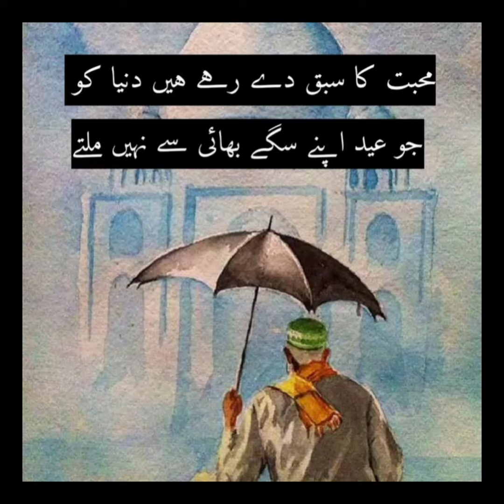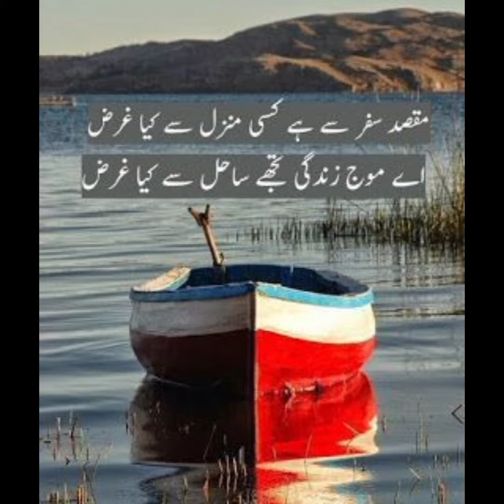Best Heart Touching Quotes in Urdu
This video includes:
urdu quotes
 Khubsurat Batein
Best Urdu Poetry Collection
Sad Quotations About Life
Life-Changing Urdu Quotes
Hindi Sad Quotes
sad whatsapp dpz
deep status
hami writes